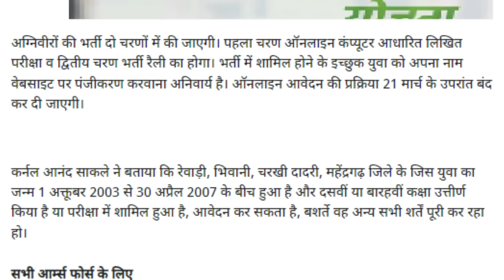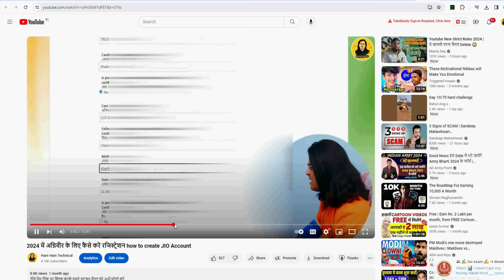👉👍 बड़ी खबर 🔥 अग्निवीर भर्ती में उम्र गणना में बदलाव, 8 फरवरी से होंगे ऑनलाइन आवेदन